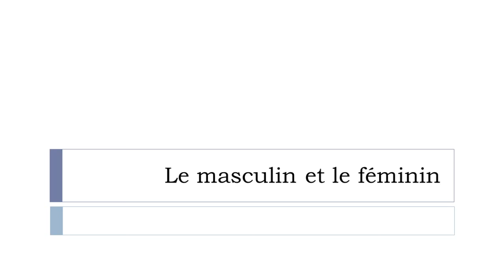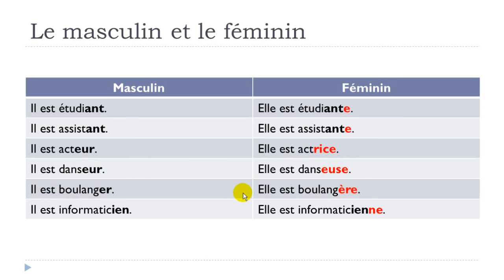Fluent in French in less than 3 months # The masculine and the feminine forms